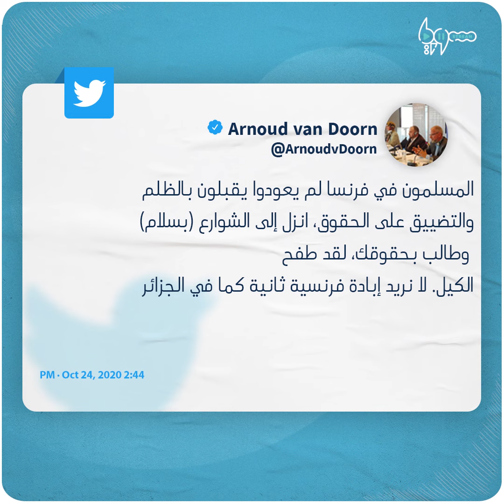أسلم بعد إنتاجه فيلما مسيئاً ويدعم المقاطعة!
"طفح الكيل.. لا نريد إبادة فرنسية ثانية كما في الجزائر"
أسلم بعد إنتاجه فيلماً مسيئا للرسول الكريم والآن يدعم حملات المسلمين لمقاطعة فرنسا
من هو؟

يمكنكم متابعتنا عبر وسائل التواصل الاجتماعي المختلفة:
فيس بوك: